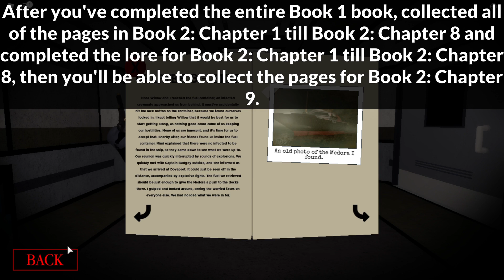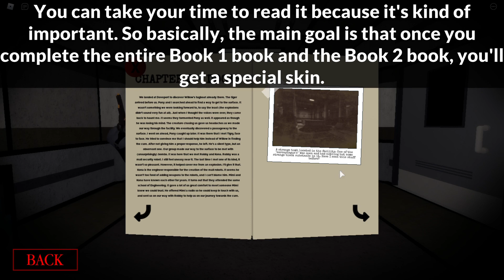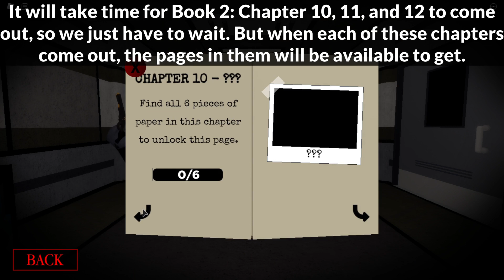HOW TO GET ALL OF THE 6 PAGES IN PIGGY BOOK 2: CHAPTER 9! | ROBLOX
In this video, I show you how to get all of the 6 pages in Roblox Piggy Book 2: Chapter 9!